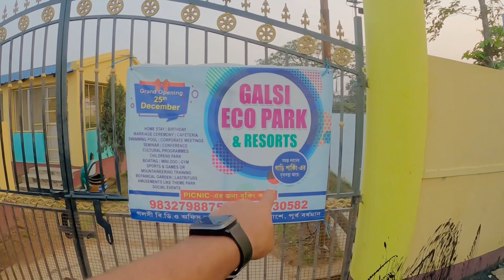পার্ক যাওয়া ফালতু হলো 😡😡 গলসি ইকো পার্ক (Galsi Eco Park) ll bangla Vlog ll Burdwan Park ll Biplob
today galsi barta news,galsi,galsi news,galsi sanko